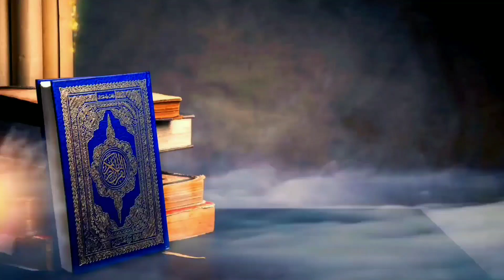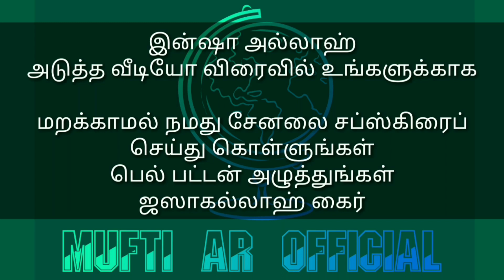ஜும்மா குத்பா சுருக்கமாக எப்படி ஓதுவது | Jummah Khutba | முஃப்தி அப்துர் ரகீப் மழாஹிரி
ஜும்மா_குத்பா லிங்க் ..

Mufti Raqib
ATTUR MUFTI
Attur Imam

blogger ..